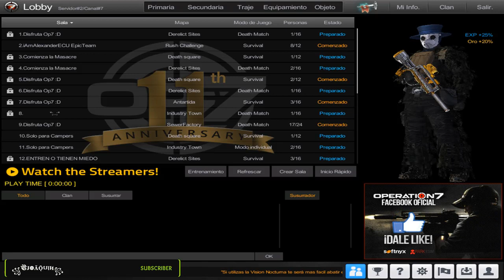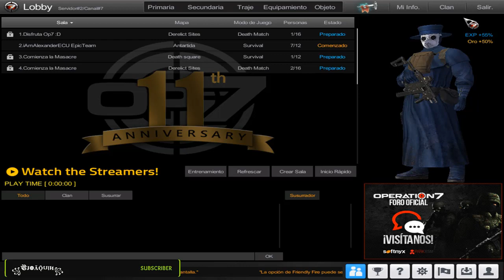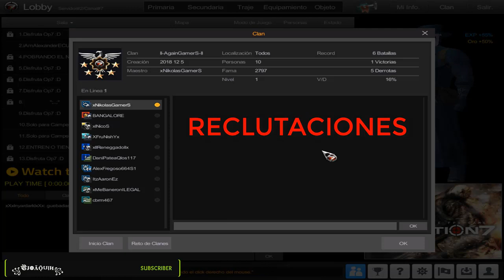★ Abriendo Loterías Masculinas 2 + RECLUTACIONES ABIERTAS - Op7 ★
▶HOLA CHICOS HOY VAMOS ABRIR LOTERÍAS Y COMO VA QUEDANDO MI CUENTA  !!

                                    ◣◥◣LOOTS◥◣◥
▶ERES STREAMING Y NECESITAS CÓDIGOS PARA PONER TUS LOOTS,HÁBLAME !

▶NECESITAS UN ESPACIO DE TS3 PARA JUGAR➜ cf.srvts3.bid

▶Disfruten El Vídeo,Subscribirse y Compartan Gracias y Saludos !!

                              ◣◥◣CONTACTO◥◣◥

▶TeamSpeak3➜ NikolasGamerS.xfash.us

▶Fortnite➜ NikolasGamerS

▶Steam➜ NikolasGamerS

▶JUEGOS DISPONIBLES: PUBG,OP7,FORTNITE,PAYDAY2,PALADINS,OUTLAST,GTA V,LEFT 4 DEAD 2,GTA S.A,PUBG MOBILE Y OTROS,SALUDOS !

                                           ★ ORIGINAL ★

Lα cσpiα dε εstε vidεσ,
sεяα dεnunciαdα.